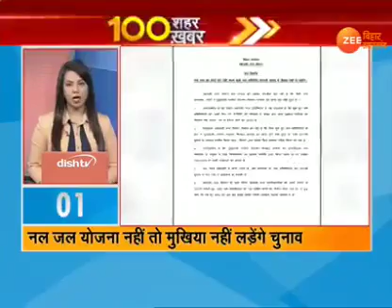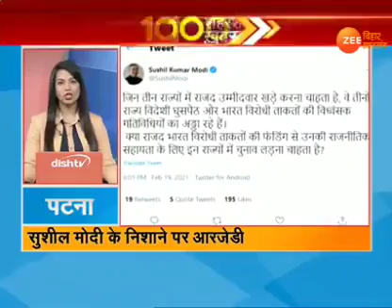Mukhiya ke liye naya khabar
Video from GHOLAM SARWAR